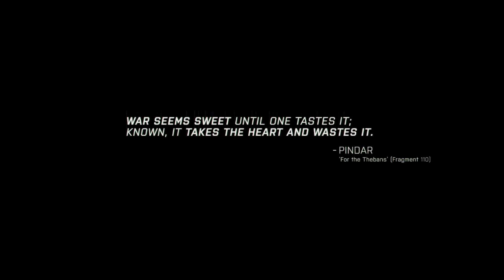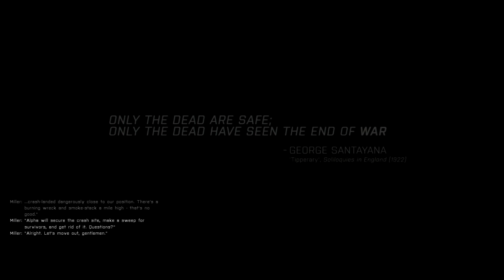ArmA 3: Single Player - Survive - Part 3: Blackfoot down! (Playthrough)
Hi guys, welcome to ARMA 3 single player. Its absolutely thrilling and amazing. Grab some popcorn, select FullHD, sit back and enjoy!